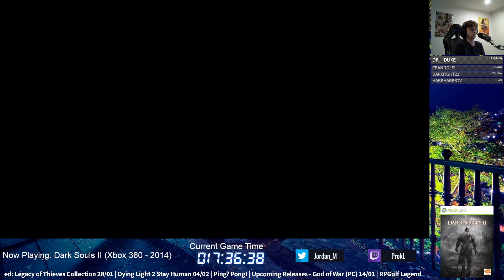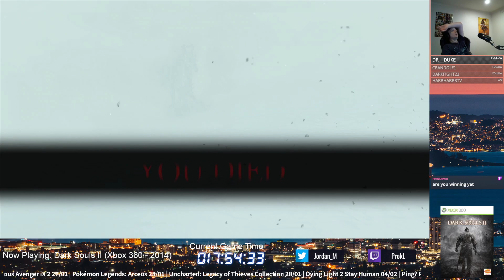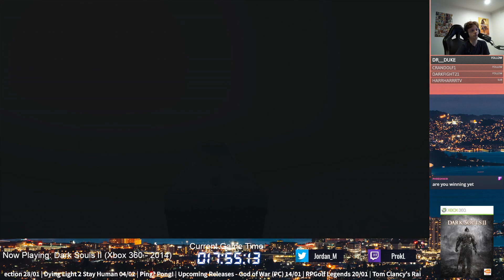Prok Plays - Dark Souls II DLC (Xbox 360) Full Playthrough - Part 26